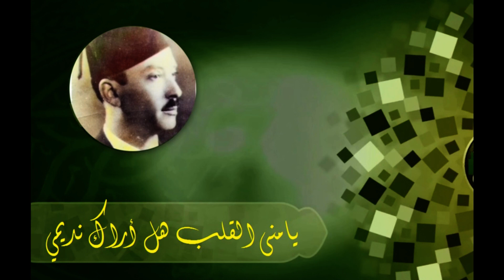المنشد الكبير محمد النصار رحمه الله - ابتهال: يا مالكي إني لحكمك راضي Nasheed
الرضا في تفريد المنشد محمد النصار رحمه الله: يامالكي إني لحكمك راضي
يا مالكي إني لحكمك راضي      فاحكم با شئت واقض ما أنت قاض
لا  تعذب  حشاشتي  بالتجني      لا  ولا  بالصـــــــدود  والإعراض
كم يقاسي من الغرام   فؤادي       وكم   أداري   عواذلي   وأراضي
يا منى القلب هل أراك نديمي       بــيــــن   ماء   مسلسل   ورياض
لست أسلو والله  لو  قطعوني       بهـــــــــــواك   قطعاً    بالمقراض
أنا  موتي  والله  فيك  حياتي        وسقامي  مـــــن  العيون  المِراض

الجلسة الخاصة كانت عند د. وجيه سلطان رحمه الله عام 1965 تقريباً
والتسجيل من أرشيف الأستاذ المنشد المؤذّن المحامي عبد الله كحيل حفظه الله